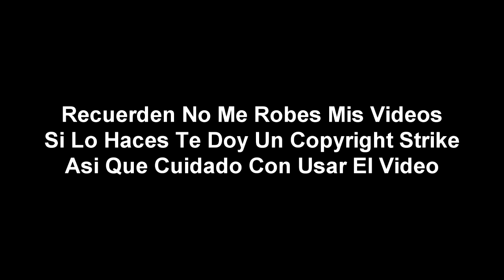[FALSO] Discovery Kids (Latinoamerica) hackea a Canal de Las Estrellas (México, 2010)